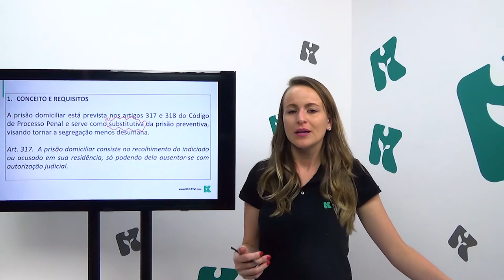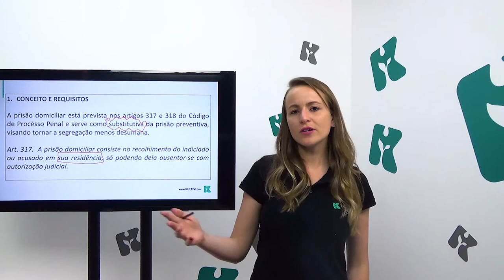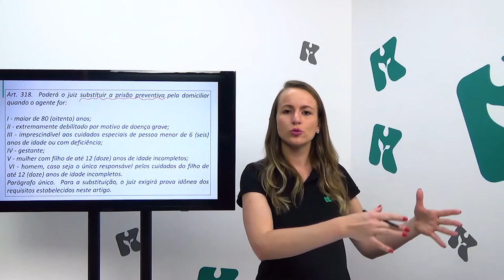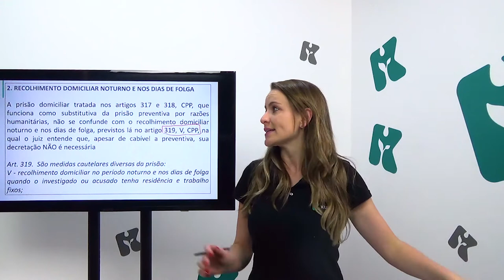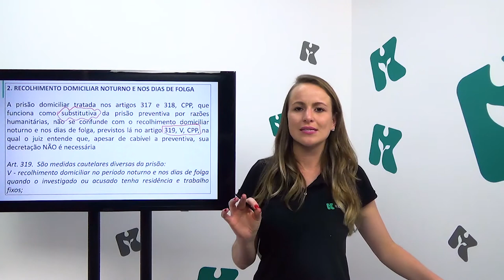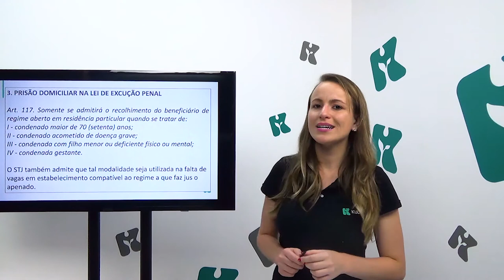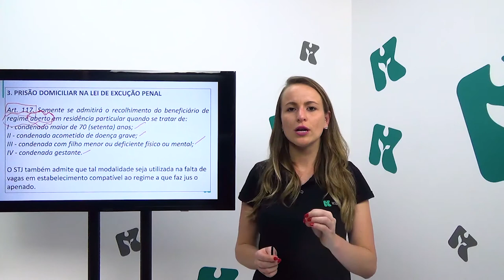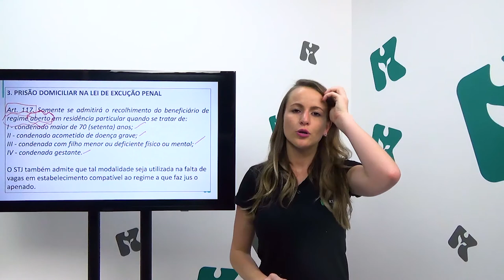Processo Penal | Kultivi - Prisão Domiciliar | CURSO GRATUITO